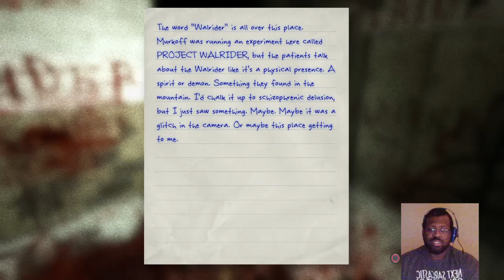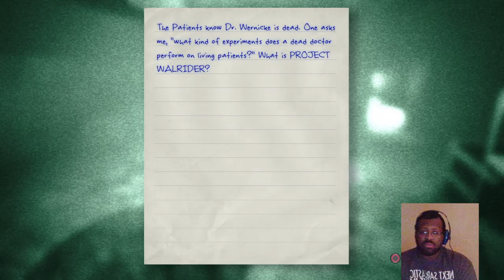ADJINACTION plays OUTLAST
More gameplay of Outlast.Avoiding the big guy,seeing ghosts digging deeper into walrider and a mysterious Doctor. this game is making me crazy lol.